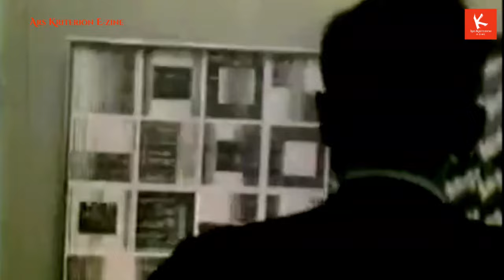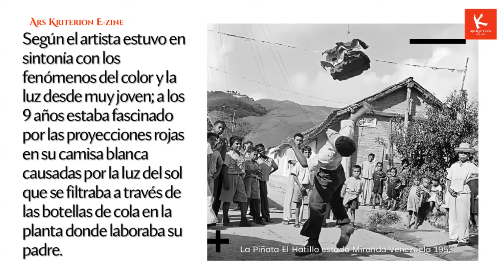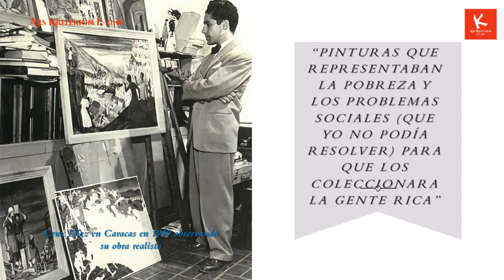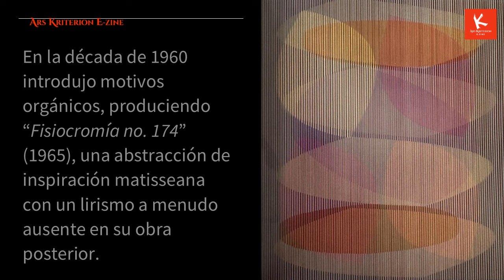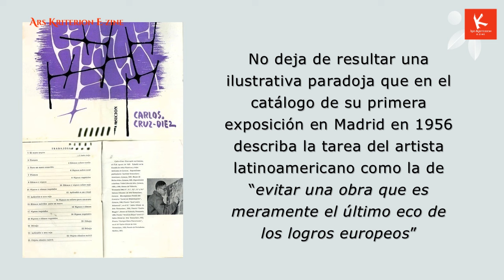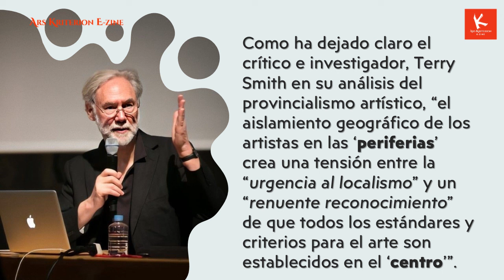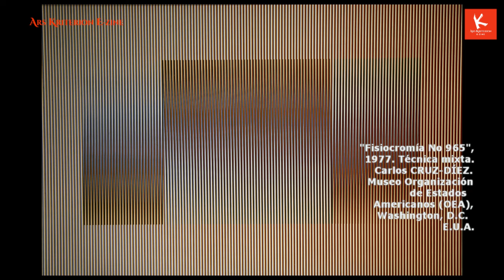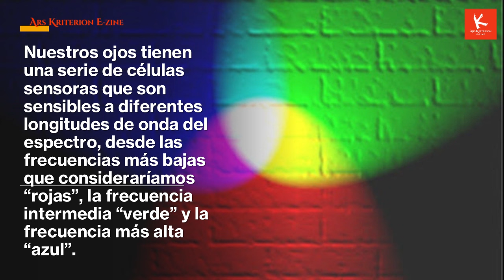CARLOS CRUZ-DÍEZ: Apología Técnica y Narcosis Visual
16 reproducciones de las obras que componían la muestra original “RGB: Los colores del siglo”, del 2014, del franco-venezolano, Carlos Cruz-Díez en exhibición con motivo del centenario de su nacimiento en el Museo de Arte Costarricense (MAC) sirven como telón de fondo para un análisis impostergable de su legado en la investigación técnica en el color y las artes visuales.
El crítico de arte, Juan Carlos Flores Zúñiga (AICA), se ocupa con sentido retrospectivo en el VLOG Ars Kriterion E-Zine No 105-24, de analizar la obra, el proceso e investigación teorética y técnica de Cruz-Díez a lo largo de seis décadas, mediante intervenciones, instalaciones y obras bidimensionales que navegan entre la apología técnica y la narcosis visual.
El registro audiovisual de esta producción fue completado en el MAC de la capital costarricense el 11 de julio, del 2024, y su producción audiovisual estuvo a cargo de Orietta Oreamuno Gómez.